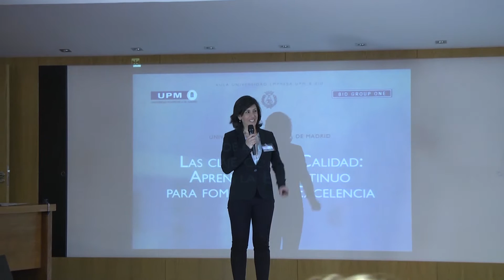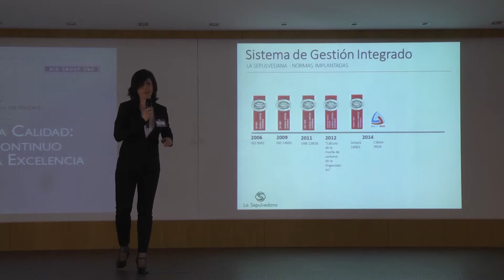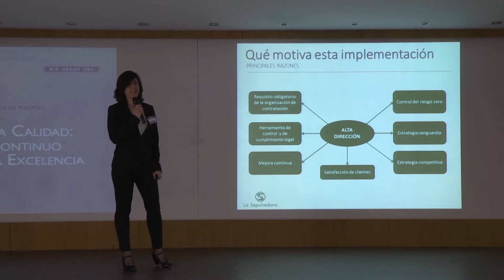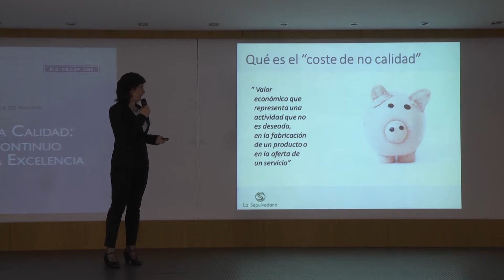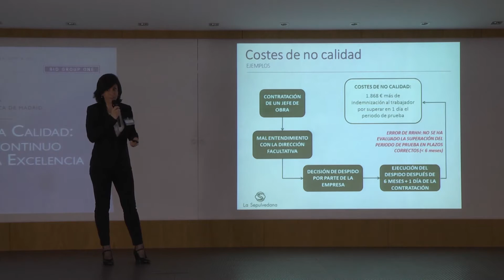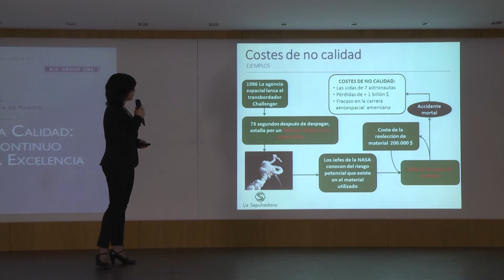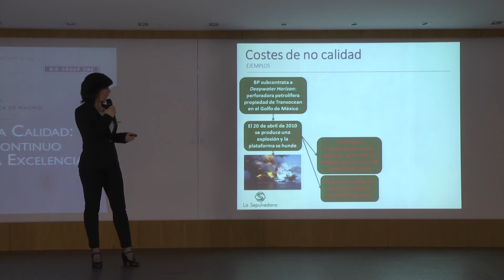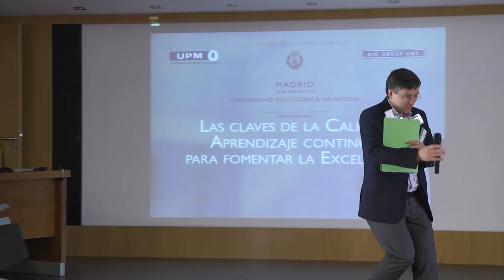MOTIVACIÓN PARA IMPLEMENTAR UN SISTEMA DE GESTIÓN NO INTEGRADO, COSTES DE NO CALIDAD (5/19)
MOTIVACIÓN PARA IMPLEMENTAR UN SISTEMA DE GESTIÓN NO INTEGRADO, COSTES DE NO CALIDAD
CONFERENCIANTES: Cristina Barahona
ORGANIZACIÓN: La Sepulvedana

Seminario de comunicación entre la Universidad y la Empresa en torno a la Calidad. Por parte de la primera, autoridades académicas y miembros de otros estamentos de la UPM expondrán la implementación de la cultura de la calidad en los distintos procesos de la actividad universitaria. Responsables de empresas interesadas también participarán con comunicaciones orales, escritas e intervenciones explicando aspectos notables de la implementación en sus empresas de la cultura de la calidad.